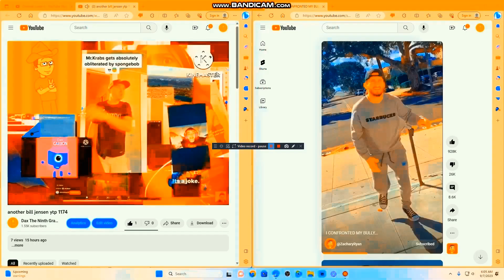another bill jensen ytp 1181